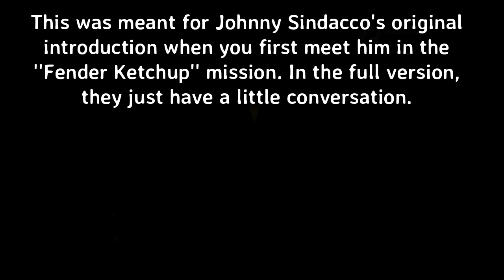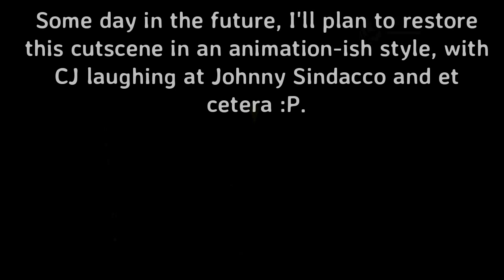GTA San Andreas - Unused ''Fender Ketchup'' mission cutscene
Since most people insisted that I keep my 8 second intro, I decided why not, it's not that long and it's actually pretty interesting ;D!

But anyways, in this video, I'll be showing you an unused cutscene named ''Track_17'' for the ''Fender Ketchup'' mission, it was meant for Johnny Sindacco's original introduction in a cutscene style, but in the full version, CJ and Johnny just have a little conversation and the mission where you have to scare him begins. But this unused cutscene has some additional dialogue for CJ and Johnny.

For some odd reason, the engine sound at 1:24 was almost 25 seconds long, I had to cut it short so y'all won't have to listen it for nearly half a minute.

As you already saw the text I wrote near the end of the video (1:41), I plan to restore this cutscene in a cartoon style animation with Garry's Mod, I won't reveal much but I'm already planning it :P...